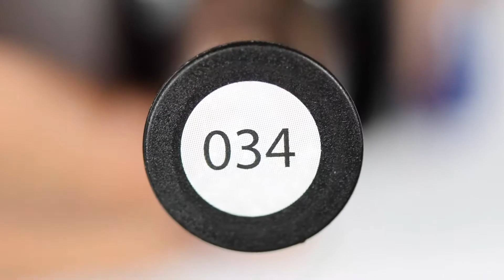Frosty Winter Nail Art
I used:

 Gel polishes IQ Beauty 036, 034.